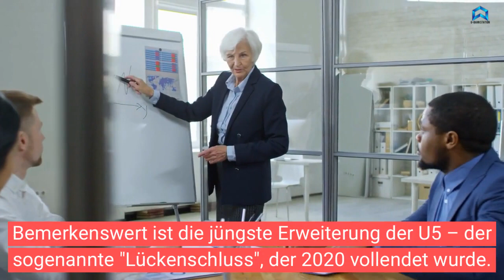U-bahn Berlin U5: ein Stück bewegte Geschichte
Willkommen zu einer faszinierenden Reise durch die Geschichte der U-Bahn Berlin U5! Erlebe mit uns eine Zeitreise durch die bewegte Vergangenheit und die bedeutenden Momente dieser legendären U-Bahnlinie.

Die "U-Bahn Berlin U5" ist nicht nur ein Verkehrsmittel, sondern ein Symbol für die historische Entwicklung und die Veränderungen der Stadt Berlin. Diese bahnbrechende Linie verbindet die Vergangenheit mit der Gegenwart und führt uns durch prägende Ereignisse der Stadtgeschichte.

In unserem Video tauchen wir tief ein in die vielseitigen Aspekte der "U-Bahn Berlin U5". Wir präsentieren historisches Bildmaterial, faszinierende Einblicke in den Bau und die Entwicklung der Linie sowie beeindruckende Aufnahmen der heutigen U-Bahnstrecke.

Sei dabei, wenn wir die Meilensteine dieser U-Bahnlinie erkunden und wichtige Stationen entlang der U5-Linie in Berlin ansteuern. Lass dich von den fesselnden Geschichten und Anekdoten mitreißen, die diese Linie zu einem wichtigen Teil des städtischen Lebens machen.

Unser Ziel ist es, mit diesem Video nicht nur die Geschichte, sondern auch die Bedeutung und den kulturellen Einfluss der "U-Bahn Berlin U5" zu würdigen. Begleite uns auf dieser unvergesslichen Reise durch Zeit und Raum!

Verpasse nicht die Chance, Teil dieser bewegenden Erfahrung zu werden und die "U-Bahn Berlin U5" in einem neuen Licht zu sehen.

Denn diese U-Bahnlinie ist nicht nur eine Linie auf der Landkarte, sondern ein Stück bewegte Geschichte.

🚇🎵 Schauen Sie sich mein atemberaubendes Video 'U-Bahn Berlin Song - 8k Animation' an! 🎶 Tauchen Sie ein in die pulsierende Welt der U-Bahn Berlin mit diesem mitreißenden Song und atemberaubenden Animationen. Erleben Sie die Schönheit und Dynamik Berlins in beeindruckender 8k-Auflösung. Klicken Sie hier, um das Video anzusehen:

Viel Spaß beim Eintauchen in diese visuelle Reise durch die Straßen Berlins! 🌟